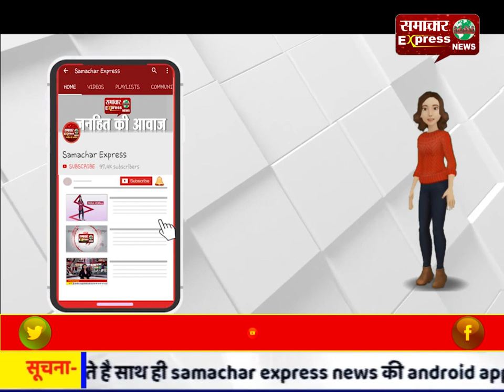हिसार : जेजेपी राष्ट्रीय सचिव उमेद लोहान की गांधीगिरी